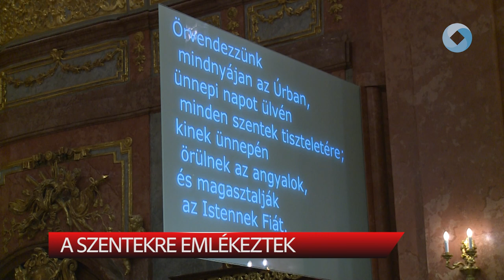A SZENTEKRE EMLÉKEZTEK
A szentekre emlékeztek Mindenszentek ünnepén a Szent István Székesegyházban szerda este. A szentmisét Spányi Antal megyés püspök celebrálta.